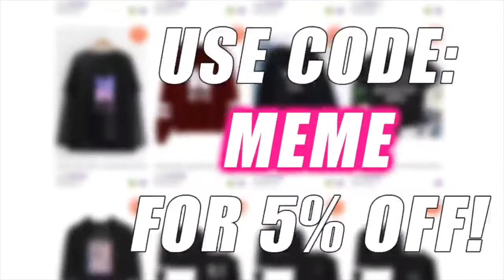BTS BEST FUNNY MOMENTS